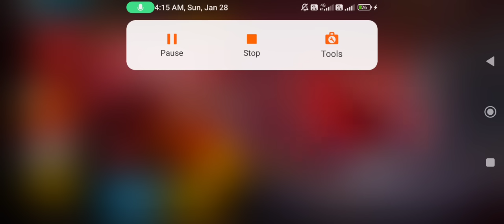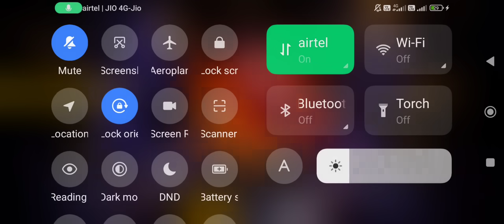NEW EMOTE LUCK ROYALE FREE FIRE|FREE FIRE NEW EVENT|FF NEW EVENT TODAY|GARENA FREE FIRE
OB 43 ALL NEW UPDATE FREE FIRE| FREE FIRE NEW EVENT|FF NEW EVENT TODAY|NEW FF EVENT|GARENA FREE FIRE

FIST SKIN NEW MOCO STORE EVENT| FREE FIRE NEW EVENT|FF NEW EVENT TODAY|NEW FF EVENT|GARENA FREE FIRE

NEW FADED WHEEL EVENT TODAY| FREE FIRE NEW EVENT| FF NEW EVENT TODAY| NEW FF EVENT |GARENA FREE FIRE

POKER MP40 RING EVENT TODAY| FREE FIRE NEW EVENT| FF NEW EVENT TODAY| NEW FF EVENT| GARENA FREE FIRE

JANUARY BOOYAH PASS 2024| FREE FIRE NEW EVENT| FF NEW EVENT TODAY| NEW FF EVENT| GARENA FREE FIRE

NEW LEGENDARY EVO 2.0 BUNDLE| FREE FIRE NEW EVENT| FF NEW EVENT TODAY| NEW FF EVENT|GARENA FREE FIRE

  AT Group 👇

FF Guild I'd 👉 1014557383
FF user Name 👉༄AT_Gᴀᴍᴇʀ࿐➊
FF user Name 👉 ༄AT_Gᴀᴍᴇʀ࿐➋

Free Fire Top Country 👇

1. Garena free fire Indonesia
2. Garena free fire Brazil
3. Garena free fire India
4. Garena free fire Brasil
5. Garena free fire Singapore
6. Garena free fire Thailand
7. Garena free fire Vietnam

😊 Related Tags 😊

1. free fire new event
2. free fire new event today
3. new event free fire
4. ff new event
5. ff new event today
6. free fire new update
7. today free fire new event
8. free fire new events
9. free fire today new event
10. new event ff
11. new event free fire today
12. new event in free fire

Update 👇
1) tonight update of free fire
2) tonight update of free fire ps gamer
3) tonight update of free fire today
4) tonight update of free fire magic cube
5) tonight update of free fire gaming with ricky
6) tonight update of free fire store gaming
7) tonight update of free fire bangla
8) tonight update of free fire india server
9) tonight update of free fire mystery shop
10) tonight update of free fire png
11) tonight update of free fire nkt armny
12) tonight update of free fire pc gaming
13) tonight update of free fire tamil
14) tonight update of free fire tomorrow
15) aaj raat 12 baje ka updates freefire
16) today night updates freefire
29) new topup event free fire
18) free fire 1 September new event
19) free fire November events
20) aaj raat 4 November kya aayega
21) free fire 17 january tonight updates
29) 16 january tonight updates freefire
29) freefire 18 January updates

1) free fire new event
2) free fire new event today
3) free fire new event tamil
4) free fire new event elite pass
5) free fire new event telugu
6) free fire new event malayalam
7) free fire new event india server
8) free fire upcoming new events